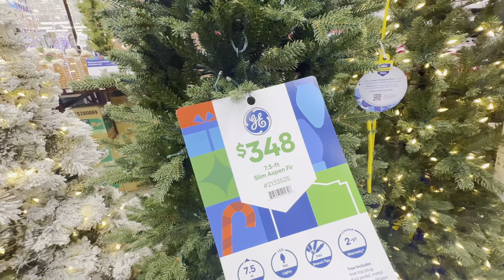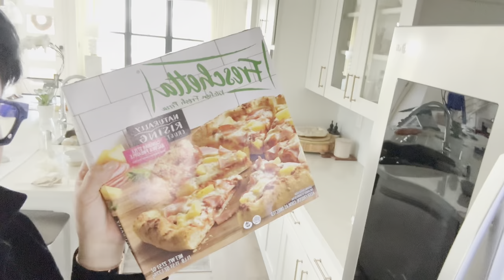Luis & Yasmany. Decorando Para Navidad 🪅